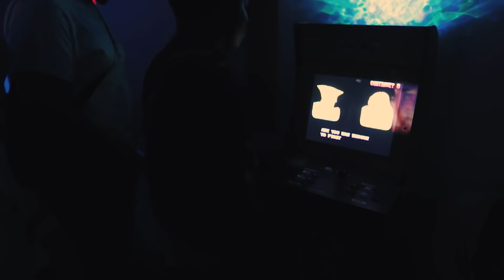Firehouse Studios Grand Opening Event (PROD. MAFIA BEATZ & ZEMCO)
Take a peek at our luxury, VIP recording studios. At Firehouse Studio's we are a one-stop-shop offering the best recording rates in all of Downtown Chicago and an in-house team of professionals to take your music to the next level in every aspect.

CREATED BY THE FIREHOUSE VISUAL DEPARTMENT
FILMED & EDITED BY LEAD VIDEOGRAPHER : @CONALLPHOTO

FOLLOW THE BEAT PRODUCER, STUDIO OWNER, & HEAD ENGINEER

BIG SHOUT OUT TO EVERYONE WHO COULD MAKE IT!